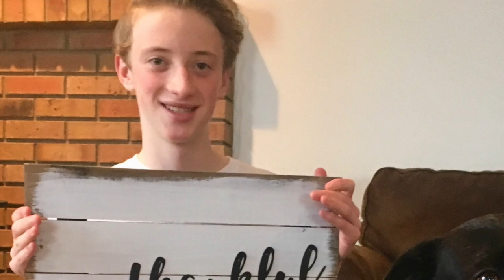Char Char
Charolette Maggard - December 12th, 2021